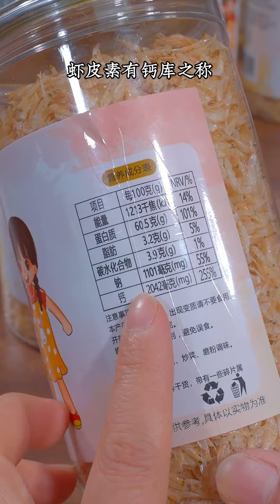吃完鸡精就不用买了。 你可以用一些简单的原料来做